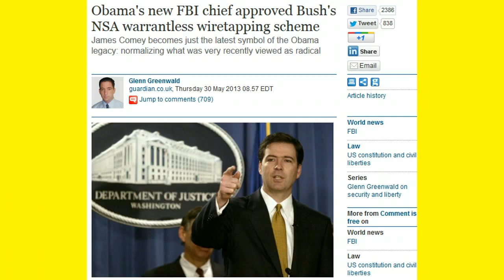FBI chief approved Bush's NSA warrantless wiretapping scheme!!!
GLENN GREENWALD EXPOSES. JAMES COMEY,,Obama's new FBI chief approved Bush's NSA warrantless wiretapping scheme
James Comey becomes just the latest symbol of the Obama legacy: normalizing what was very recently viewed as radical..